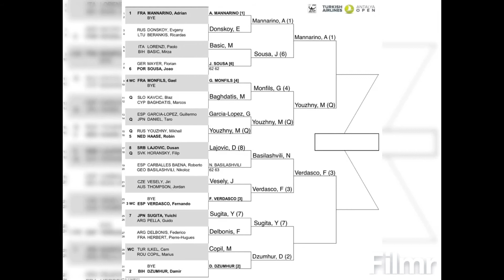Antalya Open 2018 | Prediction